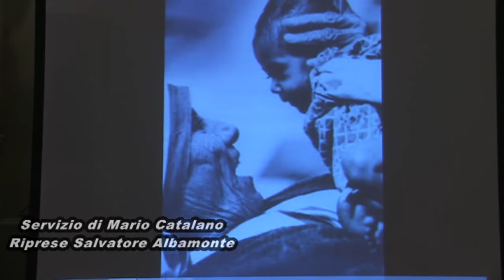Incontro per ricordare Madre Teresa di Calcutta alla chiesa di S Antonio